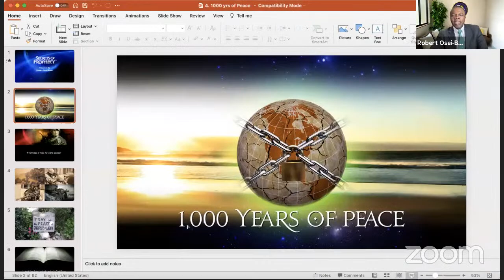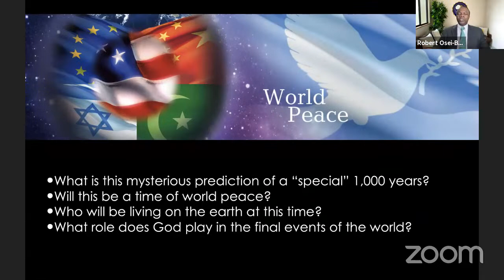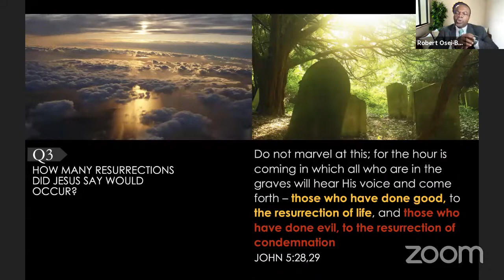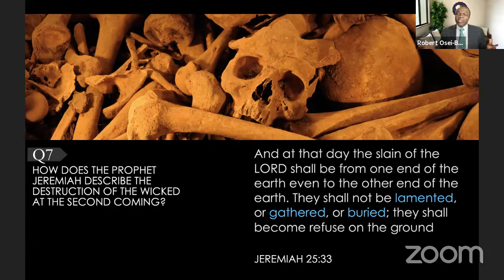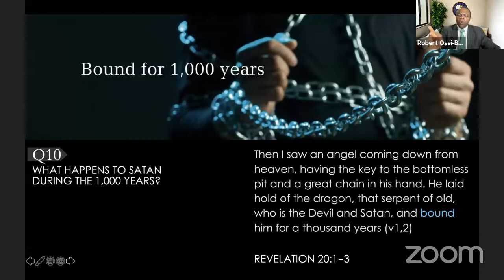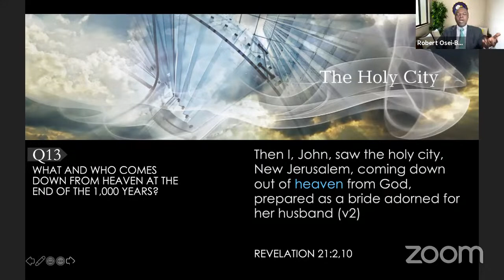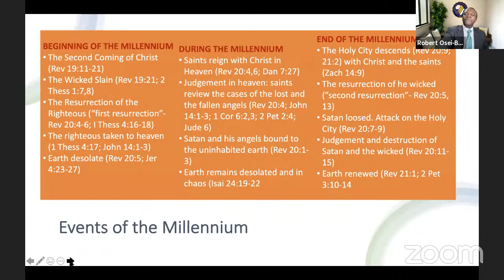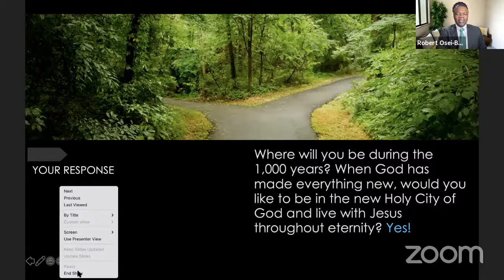Prophecy Lectures -Day 6 by Pr. Robert Osei Bonsu